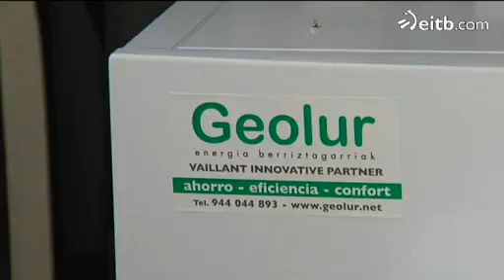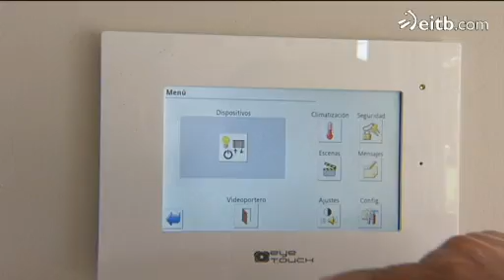Arratzuko baserri estiloko etxe ekoefizientea eta modularra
Arratzuko etxe ekoefizienteak energia gutxi kontsumitzen du. Material ekologikoegi eta eraginkorrekin eginda dago.